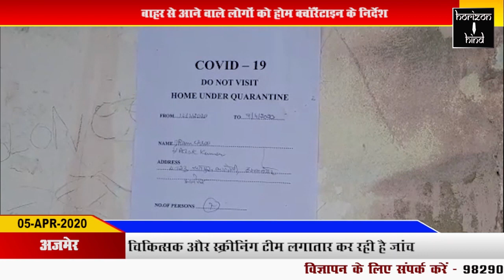HORIZON HIND NEWS - BULLETIN 05 APR 2020